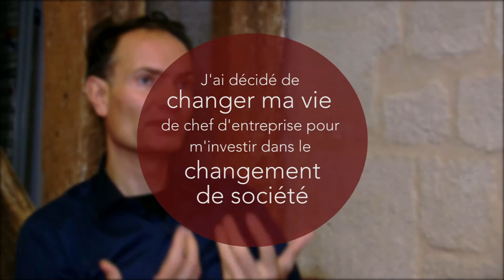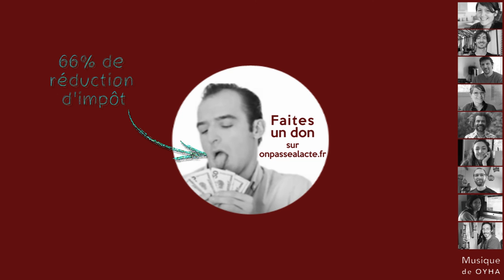Christophe Chenebault a changé de vie pour se rendre utile (version longue)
Christophe est passé d'une vie de chef d'entreprise minutée à une vie plus "slow" et pleine de sens : "Soit je continuais et je finissais sur un lit d'hôpital soit je changeais radicalement."

Pour ça, il a tout quitté pour "porter le message du changement positif partout ou je peux".

Et il n'a pas chômé !

    création et animation de conférences
    mise en place de rencontres "changer le monde" pour rassembler les acteurs
    accompagnement des porteurs de projets
    publication du livre "impliquez-vous", un mode d'emploi pour agir positivement au quotidien
    création du printemps de l'éducation pour promouvoir des approches éducatives positives
    publication d'un livre avec les indiens Kogis pour se relier aux peuples premiers
    engagement auprès d'un projet de logement des SDF

Résultat, sa vie est portée par le sens : "Maintenant je veux prendre le temps d'aller au fond des choses. Je suis passé d'un mode quantitatif au mode qualitatif."

Bravo !